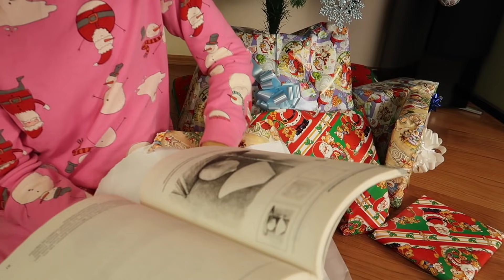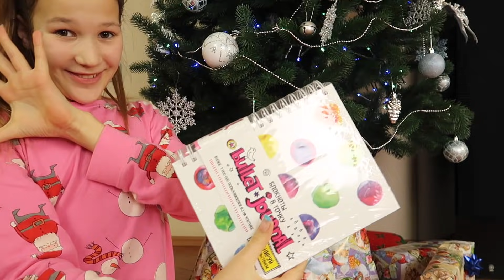ABRIENDO MIS REGALOS DE NAVIDAD | REACCIÓN A MIS REGALOS DE SANTA 🎁 | Daniela Golubeva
En este vídeo super especial estoy abriendo regalos de Papa Noel. Podréis ver mis regalos de Navidad y Reyes Magos.

¿Queréis saber cuales son los mejores regalos de Navidad que me han dado? Pues no os perdáis este vídeo vlogmas. Mi reacción a los regalos de Santa, abriendo regalos de Papa Noel y Reyes Magos en Navidad.